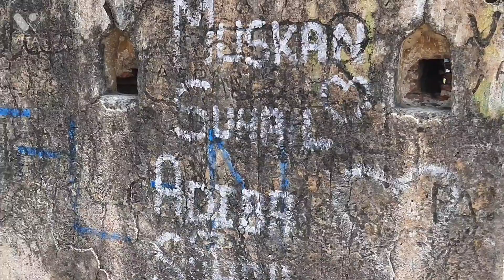सुल्ताना डाकू का किला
Nawab Najib-ud-Daula, also known as Najib Khan was a noted Rohilla Muslim warrior and serviceman of both the Mughal Empire and the Durrani empire, Nawab Najib-ud-Daula was a noted Rohilla tribal chief in 18th century Rohilkhand, who in the 1740s founded the city of Najibabad in Bijnor district, India where he established the present-day city of Najibabad, a state of Najibabad independent from Rohilla tribes, and received the title, "Nawab Najib-ud-Daulla". From 1757 to 1770 he was governor of Saharanpur, ruling over Dehradun.Many architectural relics of the period of Rohilla he oversaw remain in Najibabad, which he founded at the height of his career as a Mughal minister.He succeed Safdarjung as Grand Wazir of the Mughal Empire and was a devoted serviceman of the Mughal Emperor Alamgir II; later in his career he was known as Nawab Najib-ud-Doula.